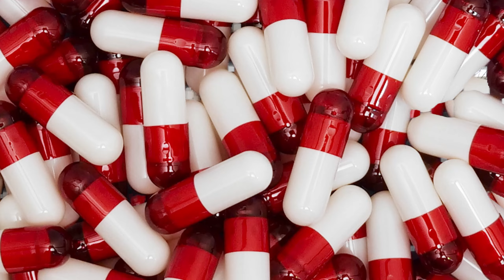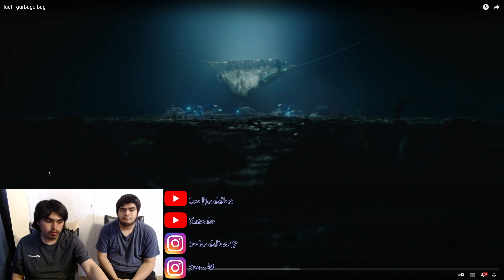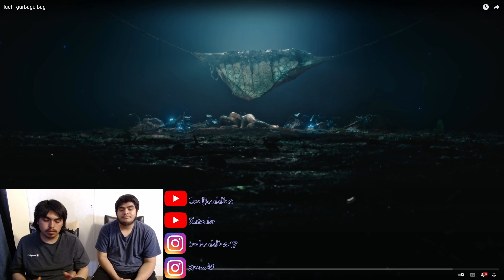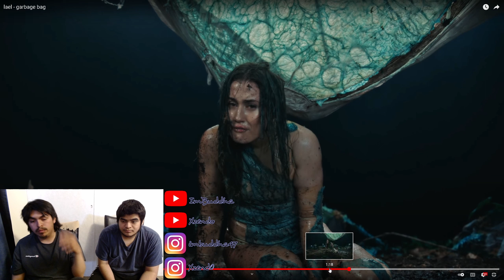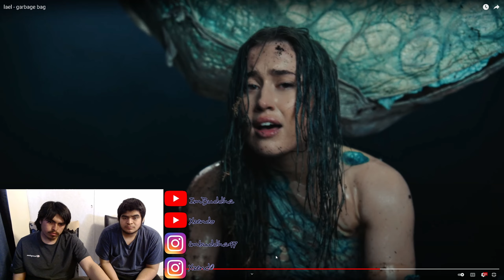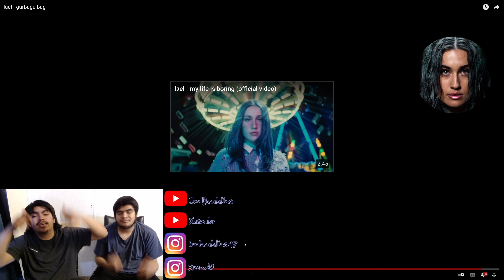lael - garbage bag | REACTION VIDEO!